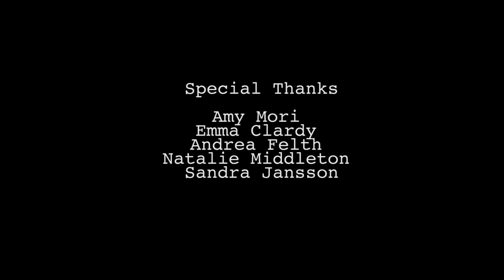A New Home- Francisca Almeida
My new Short- film for Cinematography.

Filmed & Edited by Francisca Almeida